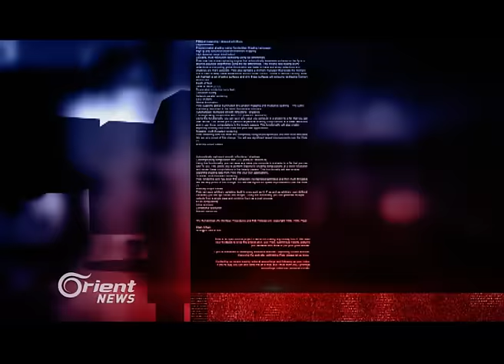أمريكا تحذر روسيا من الغرق في المستنقع السوري..واجتماع دولي في فيينا حول سوريا-تفاصيل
يتنقلُ المِلفُ السوري المُثقلُ بأكبرِ كارثةٍ شهدَها العَصرُ الحديث..يتنقلُ بين عواصمِ العالمِ المُختلفة، وفي كلِّ عاصمةٍ اجتماع، وبعدَ كلِّ اجتماعٍ اتفاق، وعندَ كلِ اتفاقٍ عباراتٌ ملغومةٌ تُصِرُ الأطرافُ الدولية على إبقائِها وإطالةِ أمدِ الكارثةِ أكثرَ دونَ حلٍ حاسمٍ يُنهيها..المِلفُ السوري مرةً أخرى على موعدٍ مُرتقبٍ لاجتماعِ المجموعةِ الدولية لدعمِ سوريا، والذي سيُعقدُ في العاصمةِ النمساوية فيينا في السابعَ عشرَ من الشهرِ الجاري بحسبِ إعلانٍ أمريكيٍ- روسي..وفي فيينا قبلَ أشهرٍ اجتمعَ العالمُ أيضاً ورسمَ خارطةَ طريقٍ للحلِ السياسي في سوريا، لكنْ سرعانَ ما اكتشفَ الجميعُ أن خارطةَ الطريق كانت مُفخخةً ببياناتٍ غامضةٍ، واتفاقاتٍ ضبابية، أوصلت طريقَ جنيف إلى حائطٍ مسدود..فهل يُصَحِّحُ فيينا بنُسختِه الجديدة أخطاءَ فيينا السابق، يقولُ وزيرُ الخارجية الأمريكي إن الاجتماعَ سيكونُ لإكمالِ ما بدأته بلادُه مع روسيا وسيناقشُ كلَ شيءٍ بدءاً بالمدةِ وآليةِ التطبيق وانتهاءً بالعملية السياسية.

تقديم: هاجر ملولي
إعداد:
محمد الدغيم